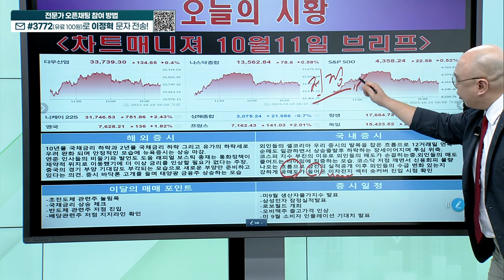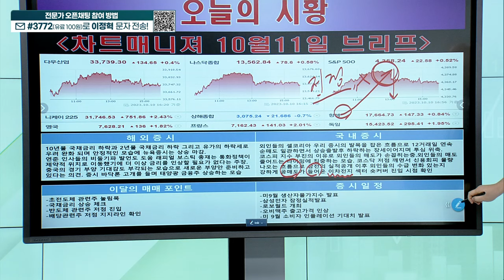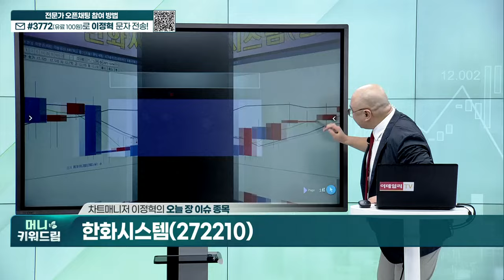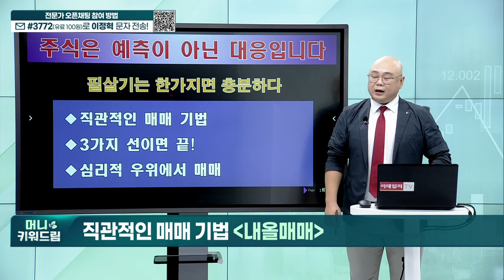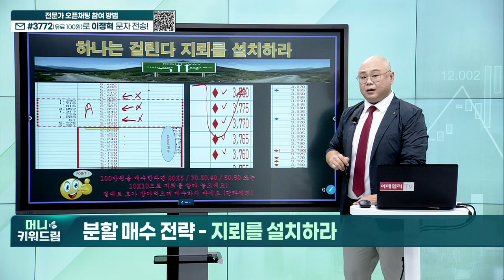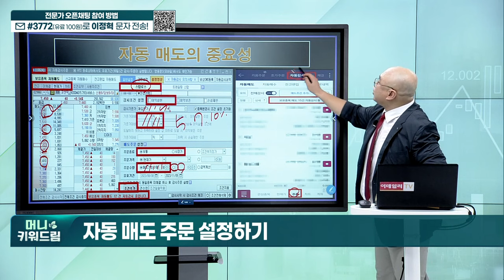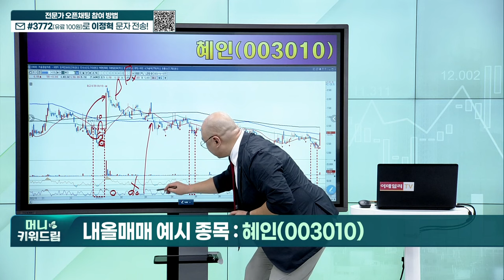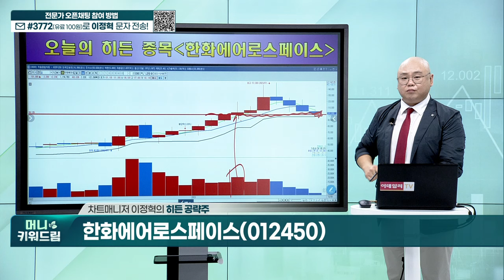중앙에너비스, 에스유홀딩스, 혜인, 포메탈, 한화에어로스페이스_머니키워드림 (20231011)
내올매매 기법
히든 종목